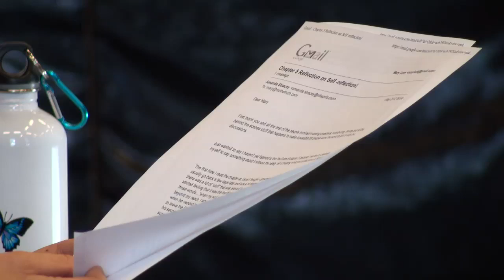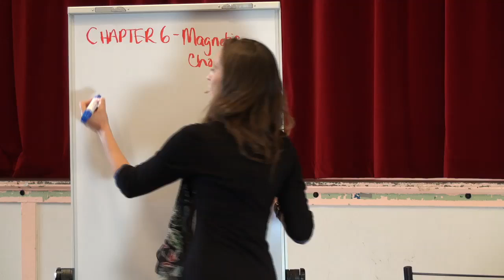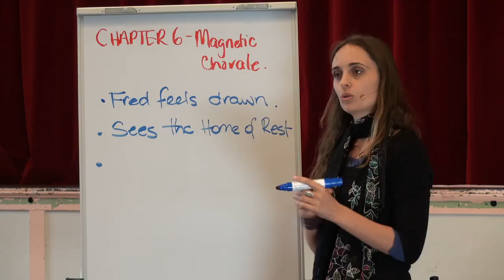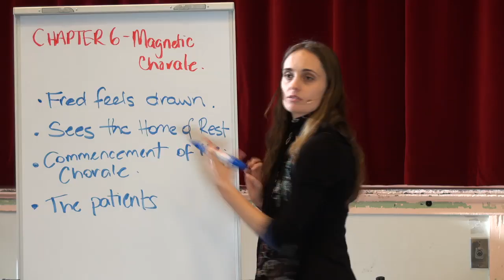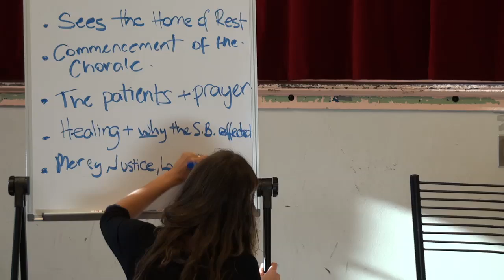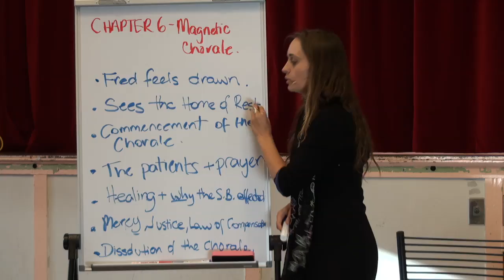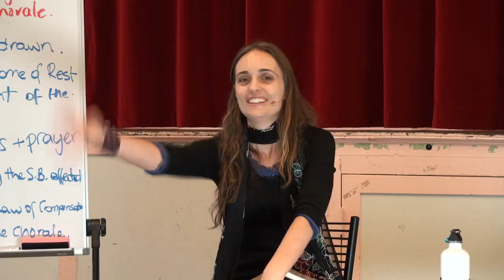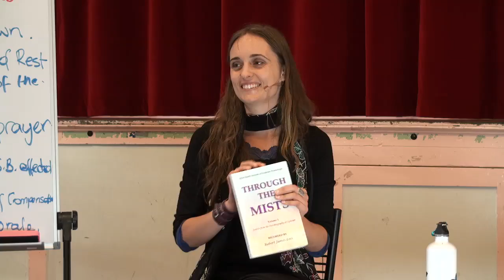20120519 Through The Mists - With Mary - Chapter 6 S1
Presented in Murgon, Queensland, Australia on 19th May 2012.
Mary Magdalene leads a group discussion about chapter 6 (first session) of the book "Through The Mists" by Robert James Lees.